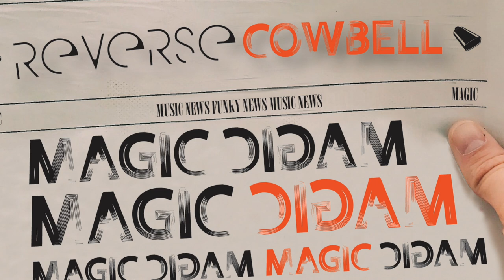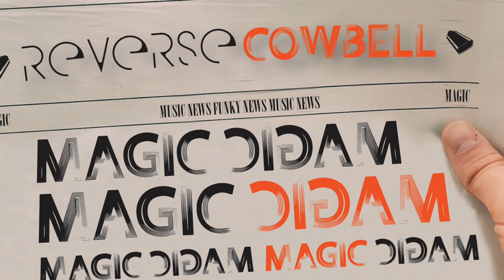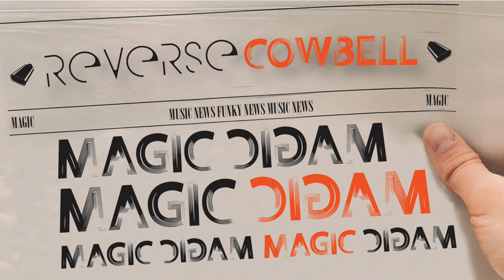Reverse Cowbell - Magic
Recorded & Mixed at Blueberry Productions Co. by Kostas Kofinas.

Artwork by: Nikos Papaioannou

Personnel:
Aphrodite - Vocals
Constantine Gouliaras - Tenor Saxophone
Kris Papathanasis - Bass
Chris Tzikos - Guitar
Orestis Gram- Drums

Lyrics:

She didn΄t like hypocrisy that's what she said
He did not have the time to defend himself
The time was just right to say ΄΄Hey! You  go to hell!΄΄ ,
but he loved her too much and that was his end

MAGIC,MAGIC

And i'm still burning in the fire and its all by myself                                                           i m still burning in the fire melting, bones and flesh                                            Burning in the fire that you pured on me
but my ashes will never disappear from the air you breath

Well, life since then was a misery to her
This boy was dead, because of her
The girl could never change the facts
That she΄s CRAZY , she΄s MAD, she will stab you in the back

MAGIC , MAGIC

Well...

Wrote a story, about a girl
a very,very, very disturbed girl
She believed in magic, she casted spells,she believed in fairies and fairytales
She was a mermaid, a sirine
She had an elf, to tell her things
She was a creature, a weird creature
She was magic, MAGIC!

Burning in the fire and its all by myself
i'm still burning in the fire melting, bones and flesh                                            Burning in the fire that you pured on me